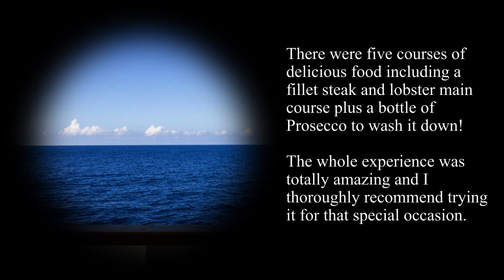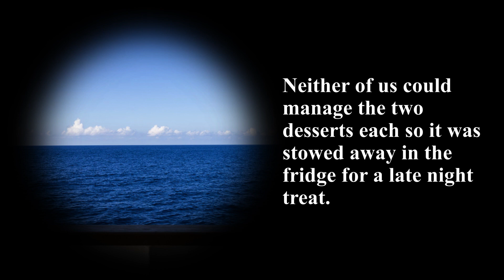Ultimate Dining Sky Princess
A fantastic 5 course meal served on our balcony.